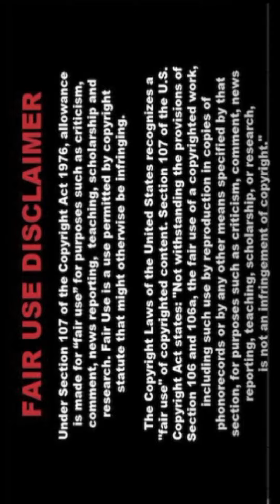❤️‍🔥💚[4K] Real Indian AI Art Lookbook Stunning Stylish Pixcelvibe 🍉 SaGi 217🍏